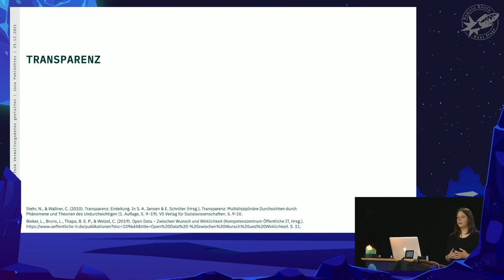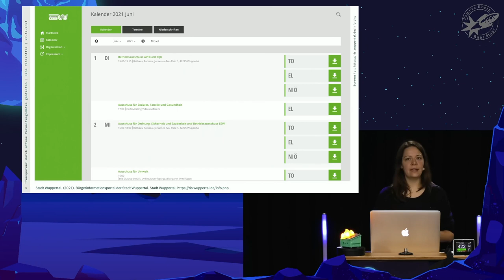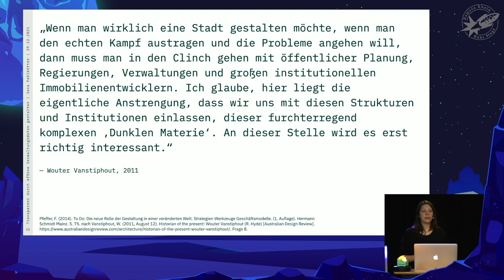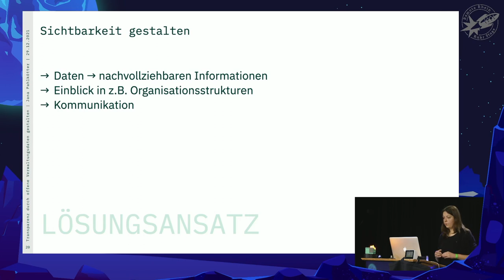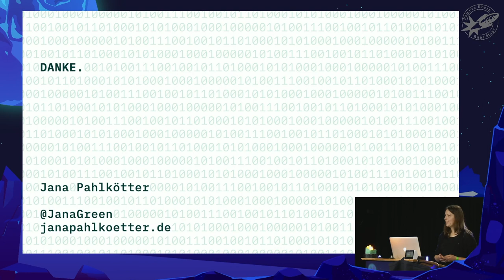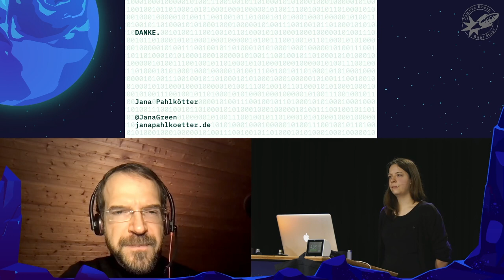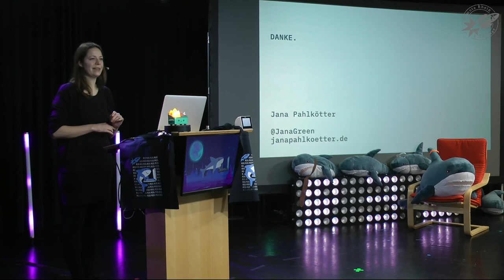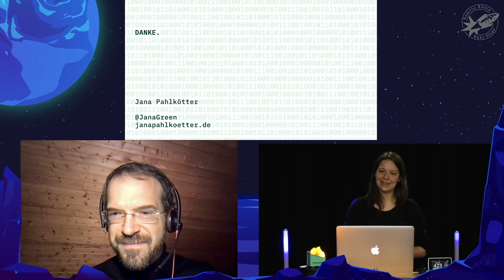[r3s] Transparenz durch offene Verwaltungsdaten gestalten (Jana Pahlkötter)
Wenn es um das Thema offene Verwaltungsdaten geht, wird von Vertreter:innen stattlicher Institutionen häufig Transparenz versprochen. **Wie kann dieses Versprechen eingelöst werden und Transparenz durch offene Verwaltungsdaten nachhaltig gestaltet und umgesetzt werden?**

Wenn es um das Thema offene Verwaltungsdaten geht, wird im gleichen Zug häufig der Begriff Transparenz genannt. Transparenz wird von Bürger:innen gefordert und von Vertreter:innen stattlicher Institutionen versprochen. Doch kann dieses Versprechen eingelöst werden? Wie können wir Transparenz durch offene Verwaltungsdaten nachhaltig schaffen und umsetzen? Die Antwort liegt nicht in oberflächlichen und konventionelle Lösungen – stattdessen brauchen wir eine tiefe Auseinandersetzung mit den Systemen der Verwaltung und Politik.

Der Vortrag zeigt erläutert die aktuelle Problematik anhand von Beispielen auf theoretischer Ebene und zeigt Lösungsansätze für die Umsetzung von Transparenz durch offene Verwaltungsdaten auf.

00:00 Intro
00:15 Herald
01:02 Hallo & Willkommen
01:34 Transparenz
05:52 Beispiel Wuppertal
07:42 Beispiel Kleine Anfragen
10:12 Open Data Gesamtprozeß
13:10 Was ist Dunkle Materie?
18:12 Lösungsansatz
24:13 Q&A Sesion
39:47 Outro